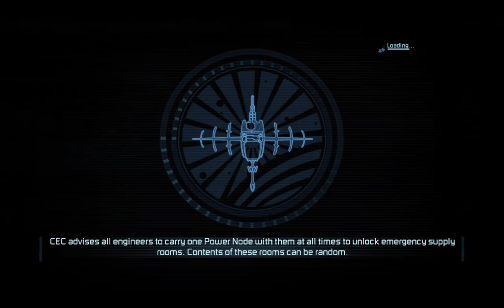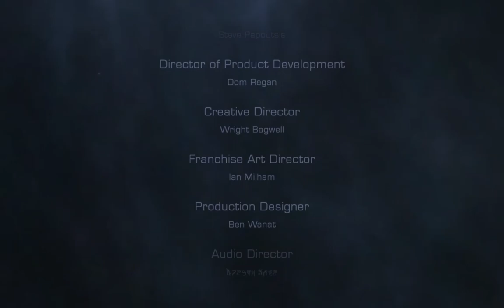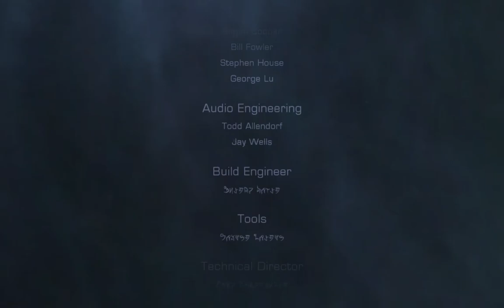DEAD SPACE 2 | Trapped in the Horrors of Space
Dead Space 2" is a survival horror game developed by Visceral Games and published by Electronic Arts. This game is a sequel to "Dead Space" and follows the adventures of its protagonist, Isaac Clarke. Set on the largest space station called The Sprawl, Isaac must face unfathomable horrors as he attempts to overcome the trauma and chaos caused by an alien plague that is ravaging the human mind and body.On a journey through a frightening and infected environment, players will experience high tension, challenging puzzles, and battles against creatures terrifying creatures. While uncovering the mystery behind this outbreak, Isaac must also overcome internal conflicts and find a way to survive amidst the dark and dangerous horrors of outer space. “Dead Space 2” presents an intense experience, with an atmosphere that pressing and immersive story, while combining elements of horror and action with stunning design.